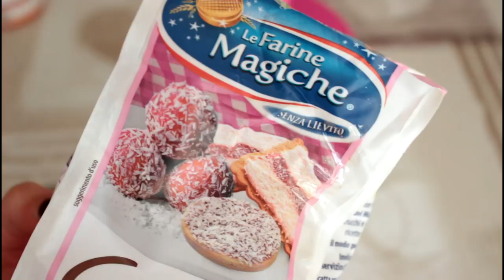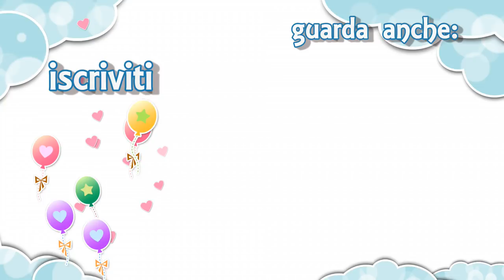VEGAN BOUNTY meglio degli originali!!!😋 RICETTA SEMPLICISSIMA | Le Ricette di Jennifer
⚠️⚠️In sostituzione del miele dovreste usare lo sciroppo d'acero,purtroppo da me è difficile reperirlo quindi ho optato per il miele che non è un ingrediente vegan! 😥